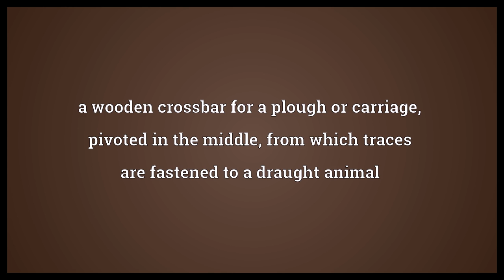Whippletree Meaning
Video shows what whippletree means. a wooden crossbar for a plough or carriage, pivoted in the middle, from which traces are fastened to a draught animal. whippletree synonyms: splinter bar, swinglebar, swingletree.  Whippletree Meaning. How to pronounce, definition audio dictionary. How to say whippletree. Powered by MaryTTS, Wiktionary